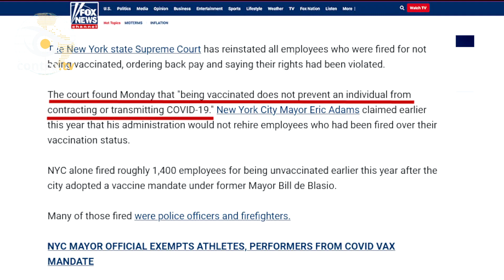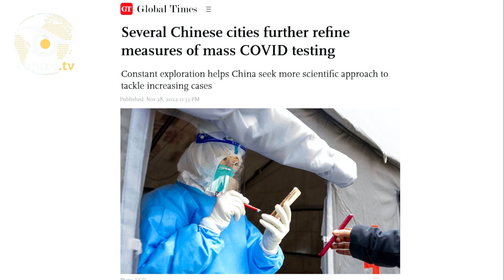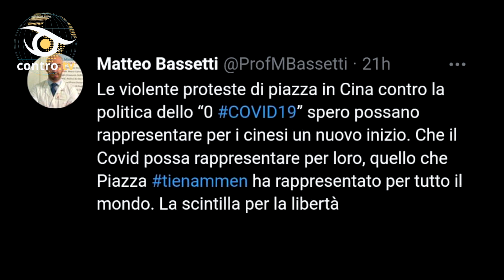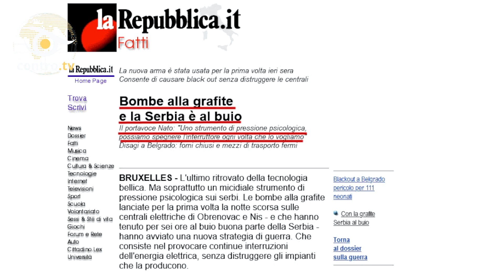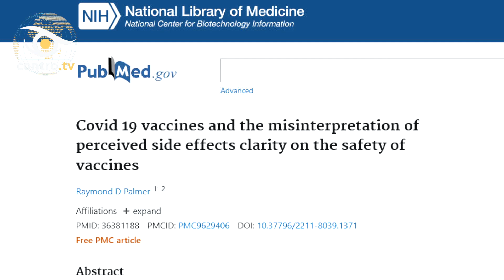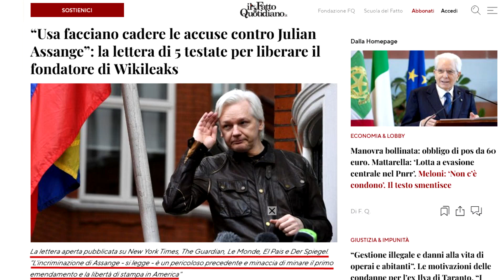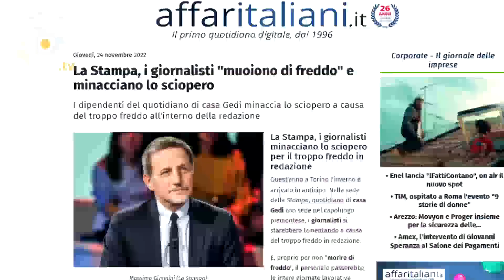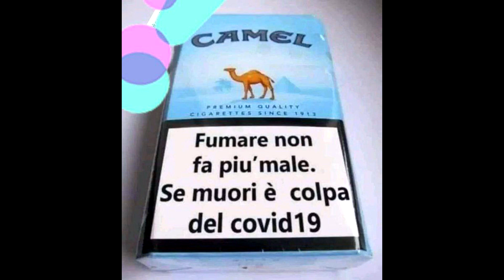News della settimana (2 dic 2022)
La vergognosa sentenza della Corte Costituzionale – Proteste in Cina e ipocrisia dell’occidente – Quando la NATO toglieva la corrente alla Serbia -  Ictus trombi e miocarditi? La colpa è dei no-vax, lo dice la scienza – I media mondiali “si ricordano” di Julian Assange - La Stampa, i giornalisti muoiono di freddo.

♥️ IBAN:
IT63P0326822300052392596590